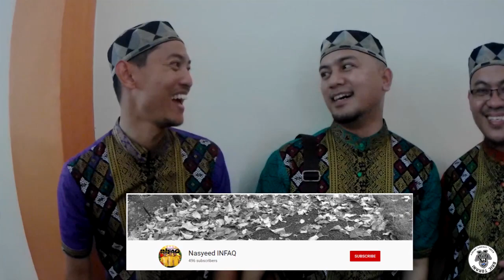EP104 RIDE KE PEKAN TENGHILAN DAN KOTA BELUD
Sahabat-sahabat area Tuaran 👍 klu mau beli sticker Brie Torani hanya RM2 untuk 1 keping..boleh ke Kedai Tiarah Collections sebaris Istana Ayam Tua Tuaran..sebelah Restoran Berkat 👍😁

📹 Youtuber
🎬 Filmmaker
🛵 Motovlogger
🇲🇾 Sabah, Malaysia